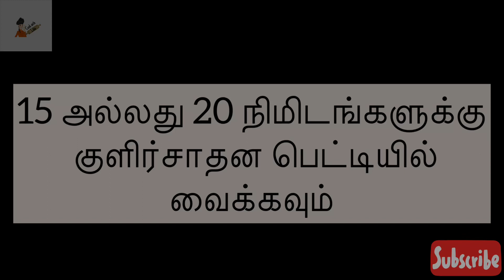only 2 ingredient jelly pudding recipe / easy pudding recipe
the easiest jelly pudding in 2 ingredients. most easiest pudding.

ingredients
flavoured jelly - 100g
milkmaid - 2 tbsp

try this recipe and comment me